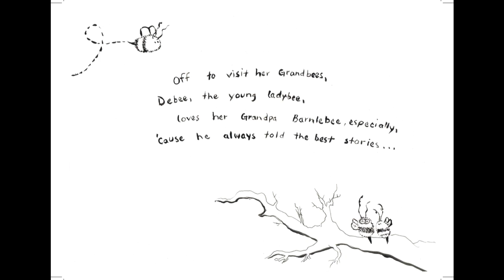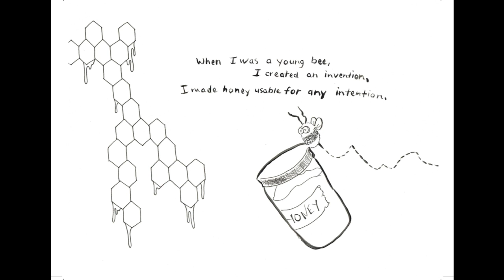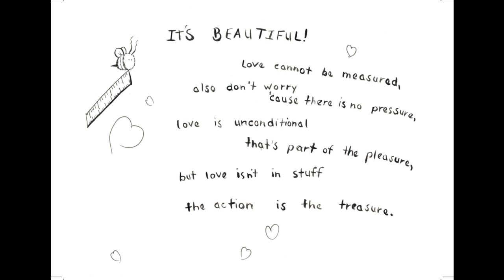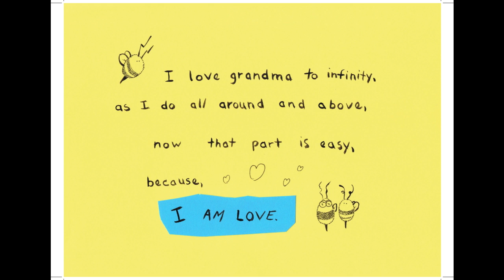"Be Love" reading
A quick reading of my new book! What started as doodles and short poems for my 2 year old Charlee, turned into a customizable kid's book. Available for purchase at Amazon.com. Keep an eye out for my next title!